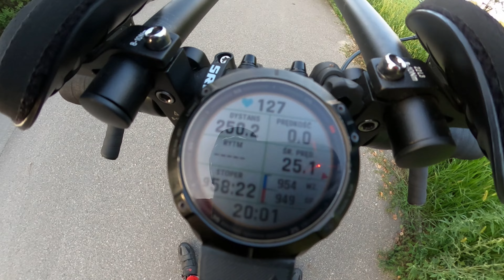Rowerem 250 km gravel do krakowa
rower Triban gravel 120